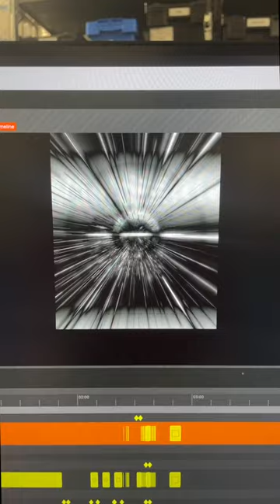ALTAR. BEHIND THE SCENES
Behind the scenes of ALTAR: 2 months of concept to creation, a week on-site, 64 moving heads, 200m of LED lights, a massive LED screen, and 16 AI-controlled lasers. Crafting a story that blends art and technology, we built an immersive experience. Discover how software and hardware seamlessly merged to craft captivating narratives.